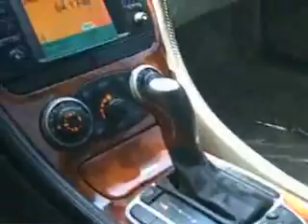Mercedes-Benz SL-Class SL500 Convertible